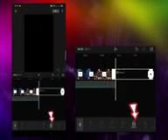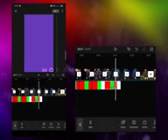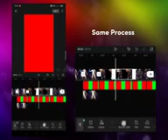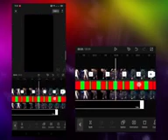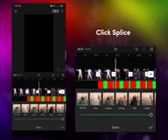S_M_O_O_T_H_🥵😙